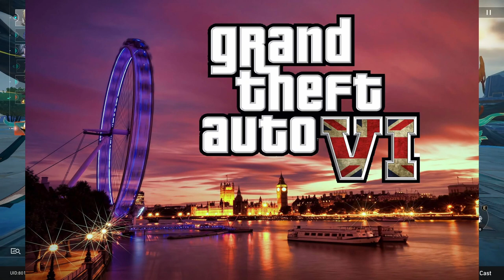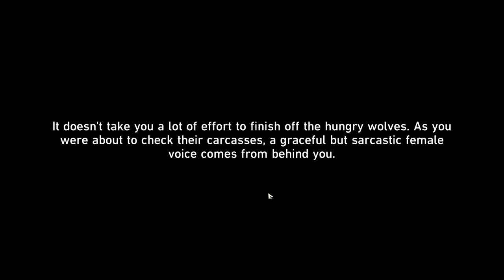Honkai Star Rail, One Piece etc // అనిమే మరియు గేమింగ్ వార్తలు // AGSC NEWS EP 05